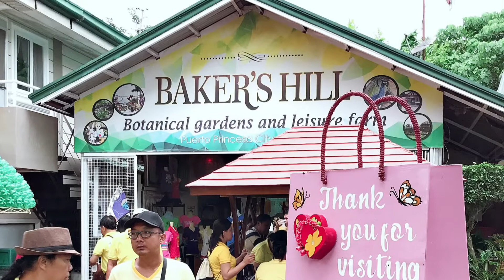Baker’s Hill Palawan Adventure!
Guys let me tour you to our beautiful place in Puerto Princesa City Palawan! That was our vacation last July 2018